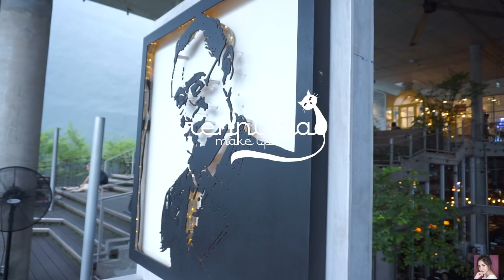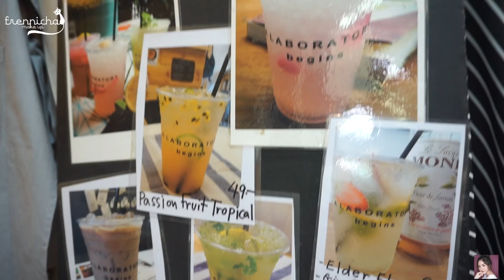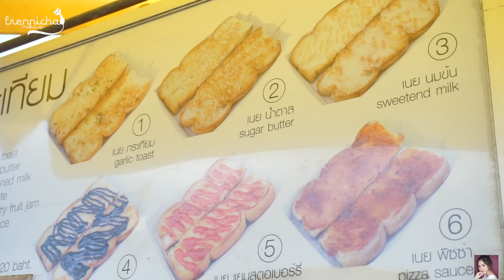VLOG I วันนึงไปไหน ทำอะไร กินอะไรได้มั่งอะ? + รีวิว ลิปสติกSureeporn ทนเบอร์ไหนไปดู I Frennicha